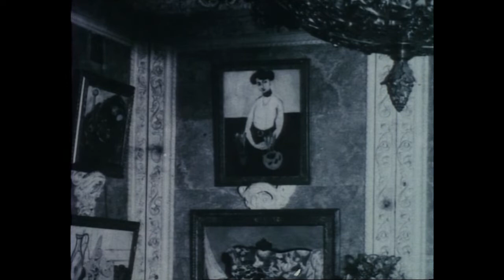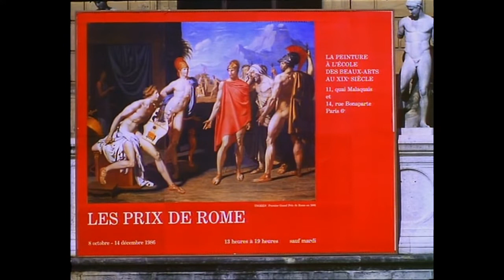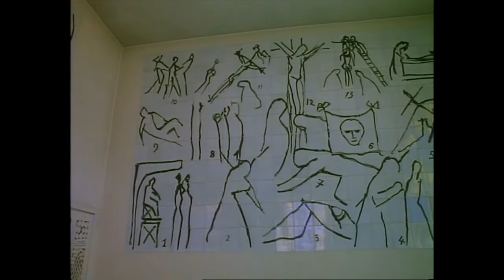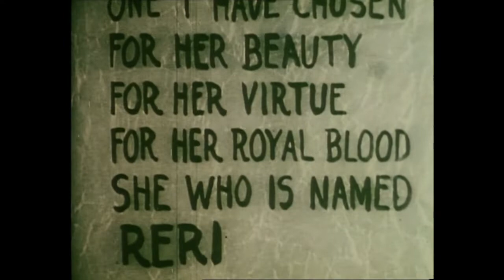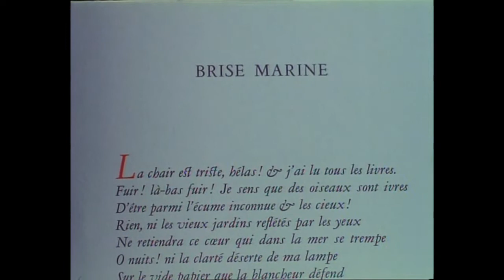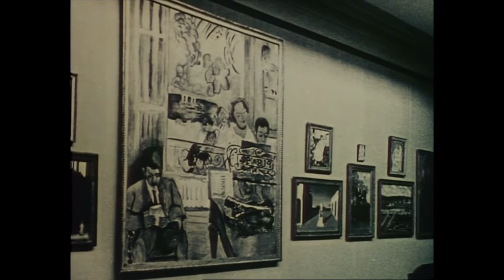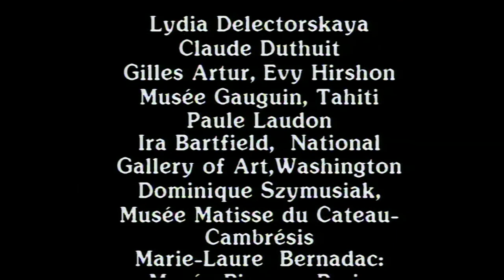Henri Matisse - Voyages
"Henri Matisse - Voyage"
Doku 1987 von Didier Baussy-Oulianoff.

Bilder mediterranen Lebens voller Lebensfreude und Heiterkeit machten Matisse zu einem der populärsten Künstler des 20. Jahrhunderts. Selbst ein Künstler wie Picasso war verblüfft von seinen Malereien, Papierschnitten und Collagen. Der Mitbegründer der 'Fauves' verstand es, mit wenigen Linien das Wesen eines Menschen zu erfassen und nutzt die Farbe, um Emotionen zu schaffen. Ausgehend von Matisses Schriften zur Kunst und alten Filmaufnahmen stellt der Autor Leben und Werk des Franzosen vor. Er reist nach New York, Tanger und Tahiti und besucht jene Orte, an denen Matisses Interesse an dekorativen Mustern und kraftvollen Farben geweckt worden war.